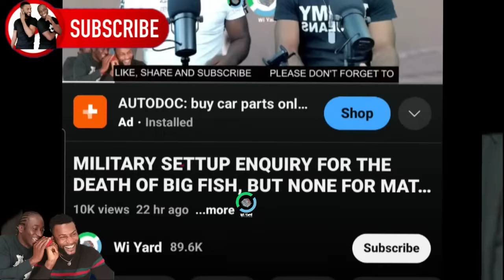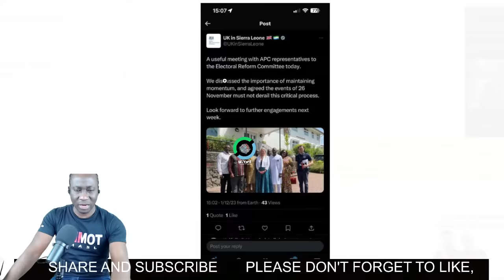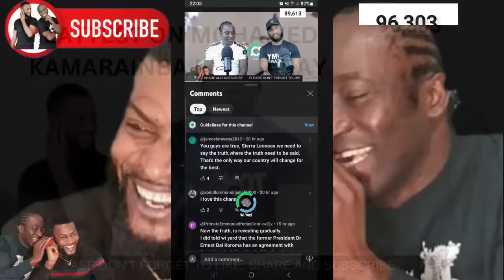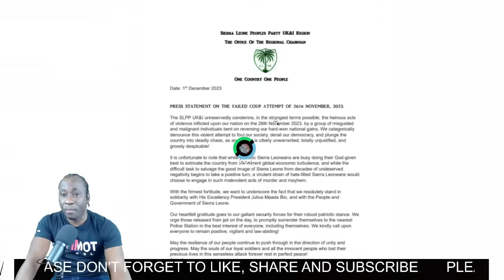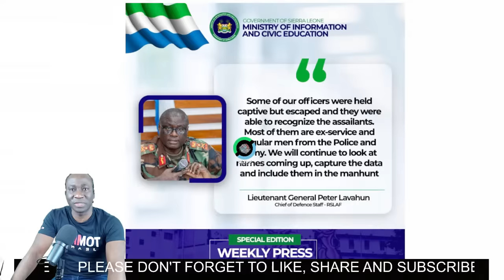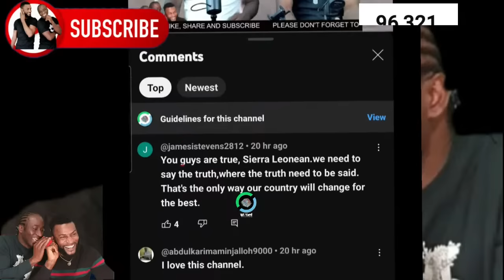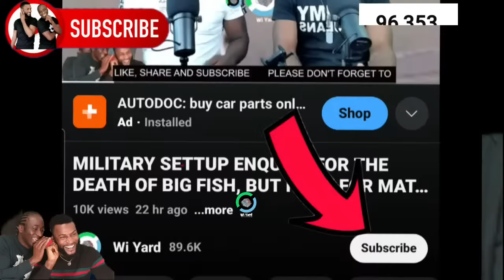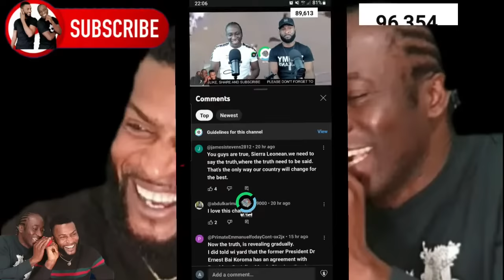MOHAMED KAMARAINBA MANSARAY IS NO LONGER IN SIERRA LEONE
LOTS OF QUESTIONS WERE ASKED ABOUT THE WAY ABOUT OF KAMARAINBA ESPECIALLY AFTER THE 26TH NOVEMBER UNREST. BUT CLOSE RELATIVE TO HIM SENT US AN UPDATE ABOUT HIM